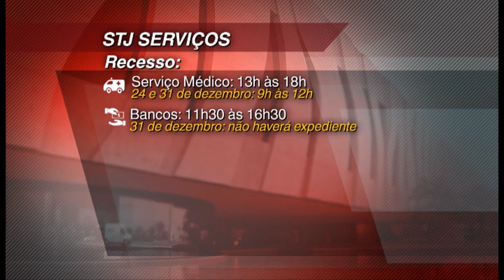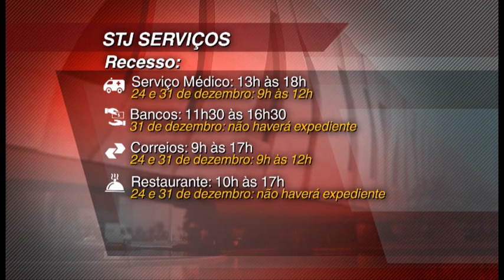Vem Comigo - Horários de funcionamento no recesso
Unidades alteram horário de atendimento no período de 20 de dezembro de 2015 a 6 de janeiro de 2016. Fique atento!
Veja, também, a cobertura feita pela Coordenadoria de TV e Rádio.